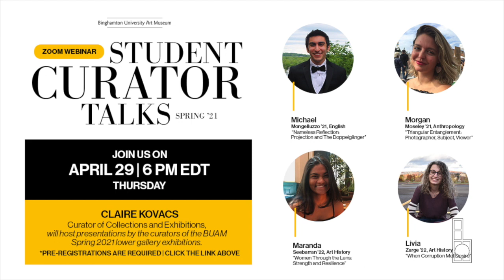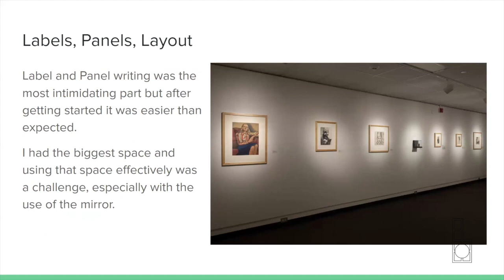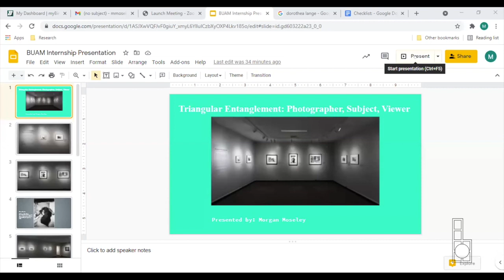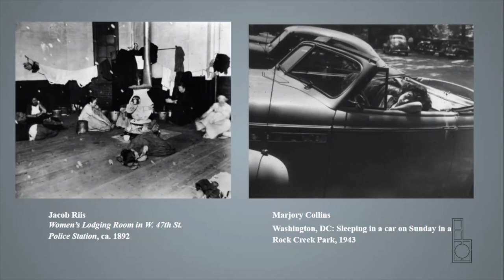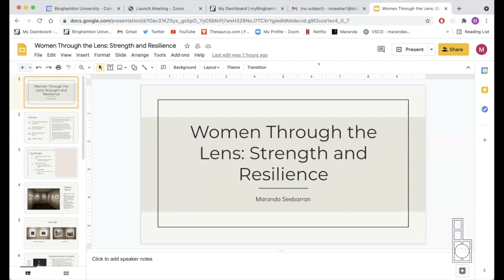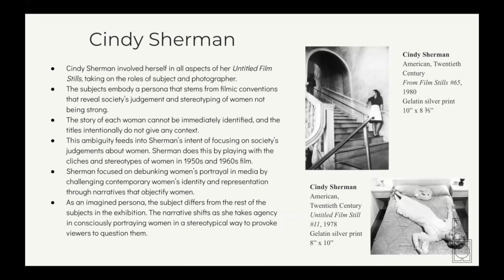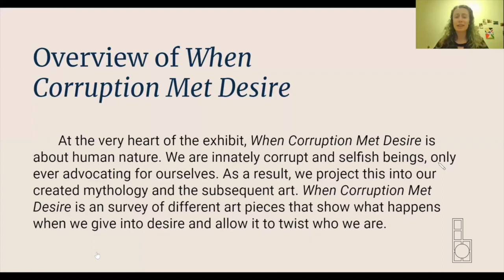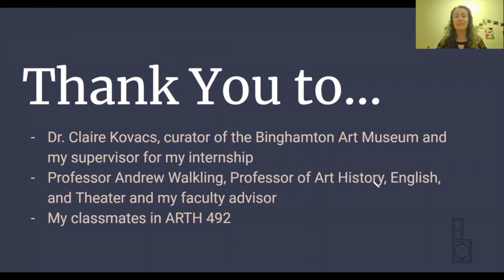BUAM Student Curator Talks, Spring 2021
Claire Kovacs, Curator of Collections and Exhibitions, will host presentations by the curators of the BUAM Spring 2021 lower gallery exhibitions:

Michael Mongelluzzo ’21, English, “Nameless Reflection: Projection and The Doppelgänger”

Morgan Moseley ’21, Anthropology, “Triangular Entanglement: Photographer, Subject, Viewer”

Maranda Seebarran ’22, Art History, “Women Through the Lens: Strength and Resilience”

Livia Zarge ’22, Art History, “When Corruption Met Desire”